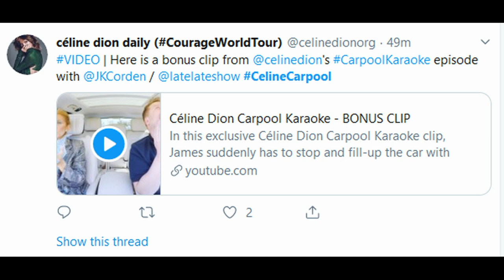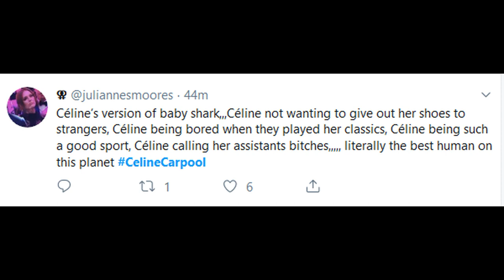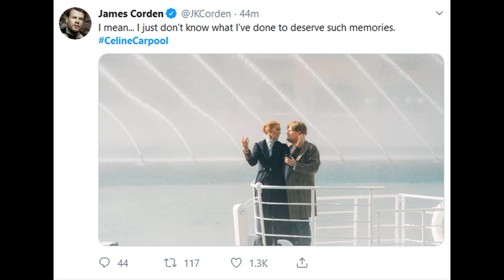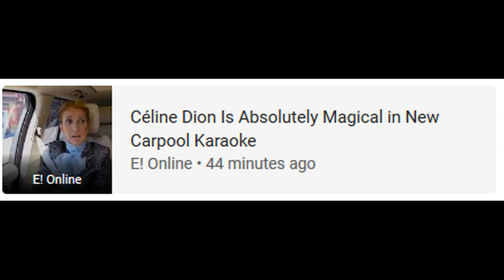Celine Dion • Carpool Karaoke • Reactions